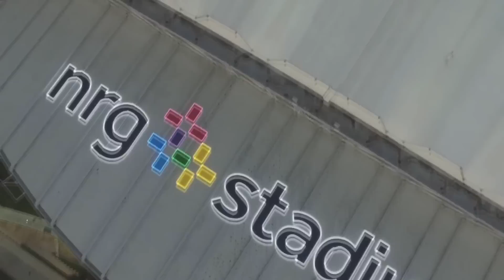Tour of the NRG stadium the home of 51 super bowl 2017